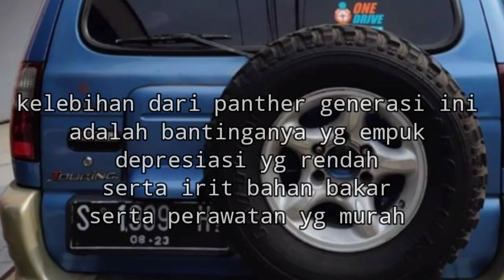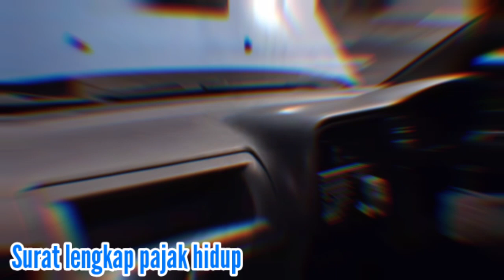Panther touring turbo 2002 kinyis kinyis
Dijual panther grand touring turbo manual 2002 kinyis-kinyis
Isuzu panther ini dijual 105 juta nego